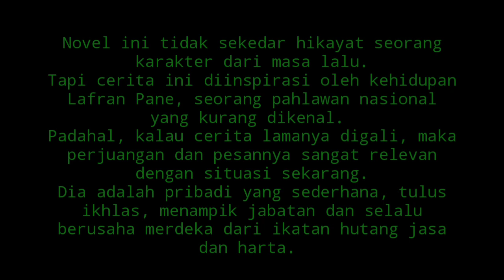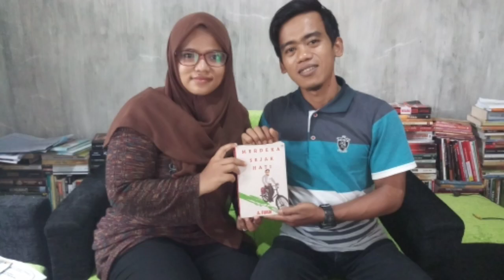Coming soon merdeka sejak hati (Lafran Pane) Trailer.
Nantikan review buku kami selanjutnya, yang akan mengangkat sepak terjang kehidupan seorang pahlawan yang tidak cukup banyak dikenal oleh masyarakat Indonesia. Namun perjuangan dan pengabdiannya bagi Bangsa masih terasa sampai detik ini.

Buku ini ditulis oleh A. Fuadi, seorang pemuda yang lahir di Bayur, kampung kecil ditepi danau maninjau, tidak jauh dari kampung Buya Hamka.

MBAMBUNG LITERASI
Cintai apa yang kau baca dan bacalah apa yang kau cintai.